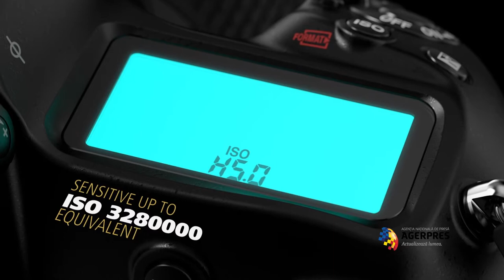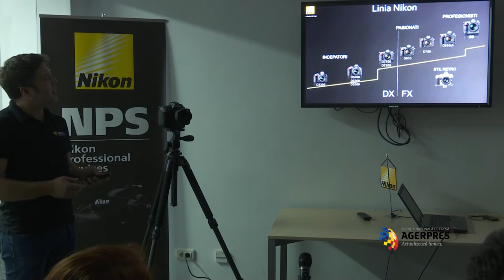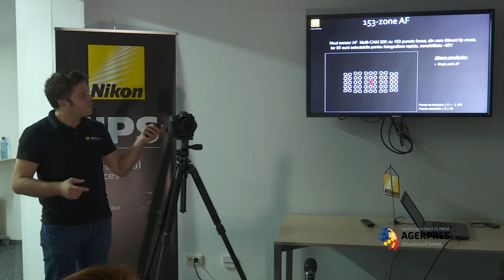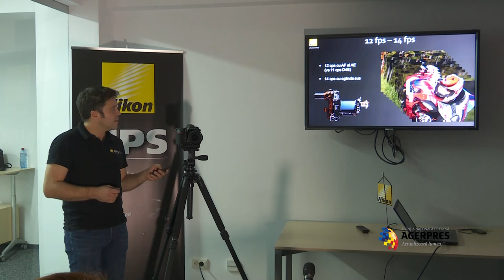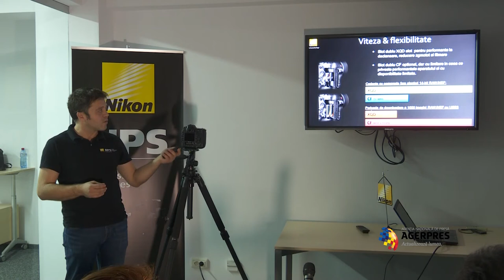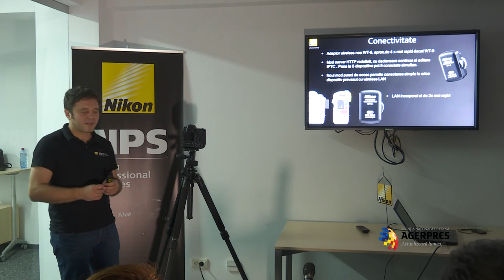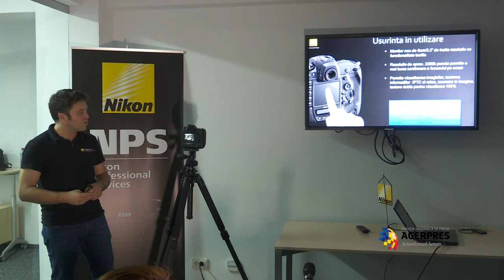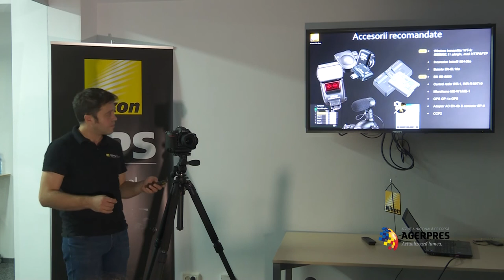Lansare Aparat foto NIKON D5